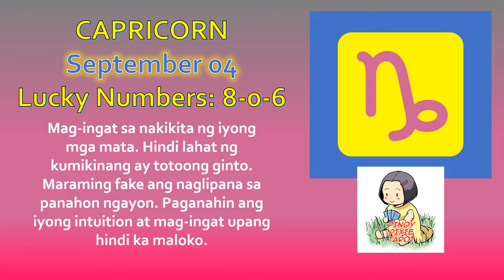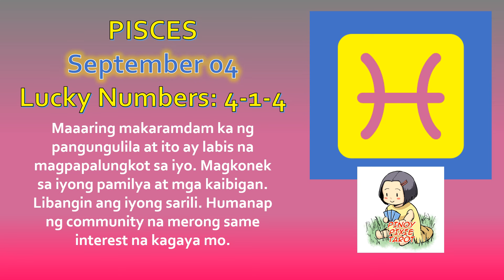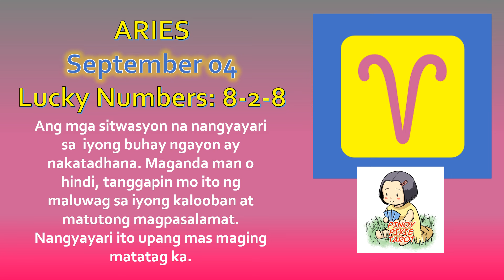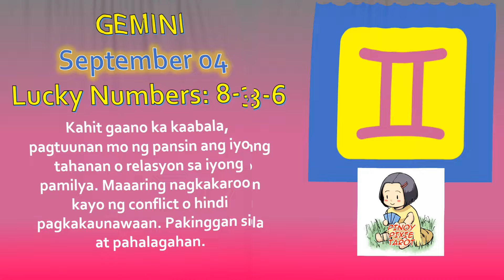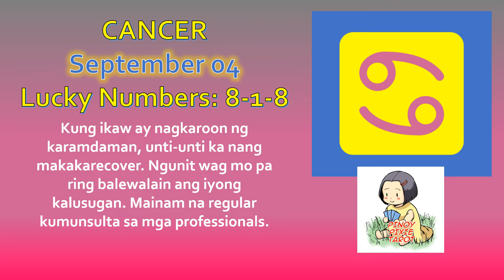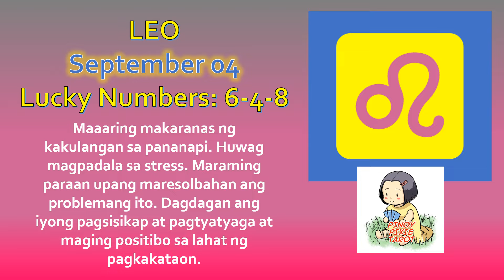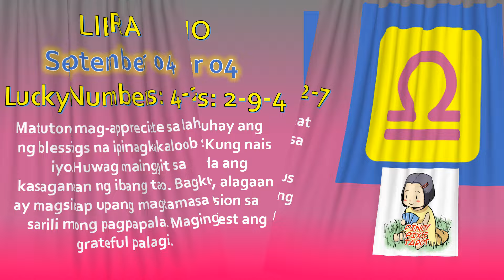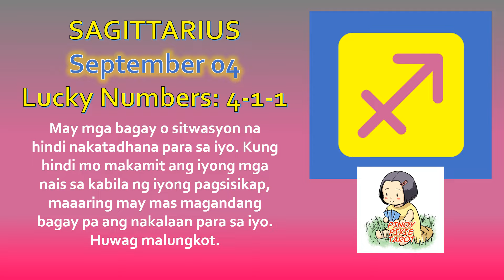Horoscope for Today - DAILY TAROT September 04, 2024 / Kapalaran Ngayong Araw Tagalog Tarot Reading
Horoscope for Today - DAILY TAROT - September 04, 2024 Kapalaran Ngayong Araw Tagalog Tarot Reading Today

Hi guys, eto ang ating daily kapalaran gabay sa pamamagitan ng tarot para ngayong araw ng September 04. Eto ay general reading lamang, pwedeng mag-resonate o hindi sa lahat. Ako ay gumagamit ng oracle decks para sa inyong daily gabay. Ito ay para sa lahat ng zodiac signs.

TIMESTAMP
00:00 Introduction
00:20 Capricorn
01:06 Aquarius
01:52 Pisces
02:38 Aries
03:24 Taurus
04:10 Gemini
04:56 Cancer
05:42 Leo
06:28 Virgo
07:14 Libra
08:00 Scorpio
08:46 Sagittarius
09:32 Outro

pinoy horoscope
tagalog horoscope
kapalaran 2024
horoscope 2024